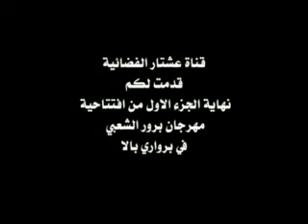mhrajan barwar 18 7